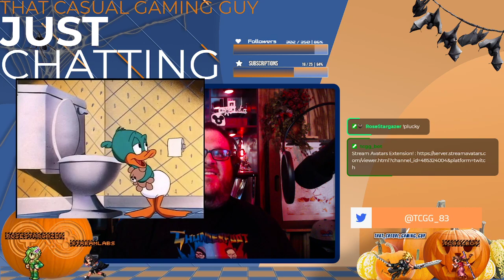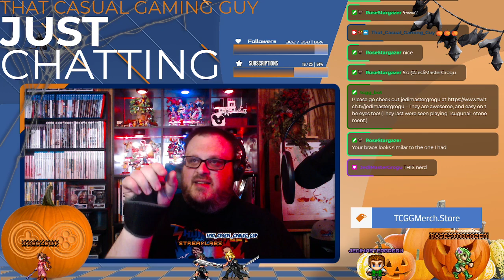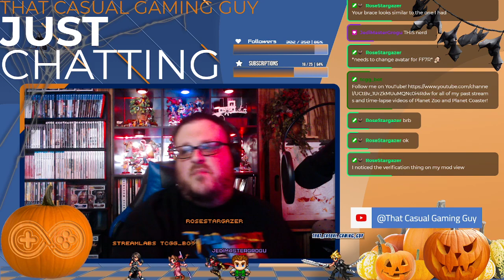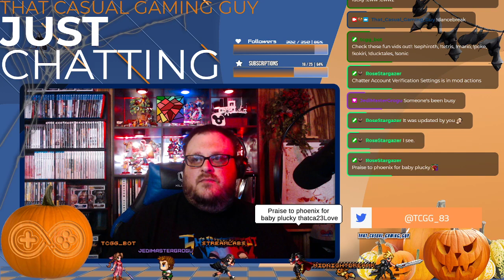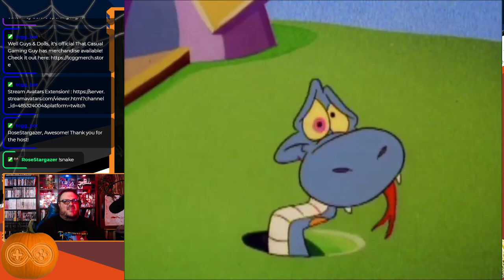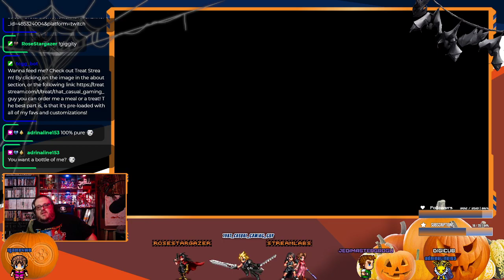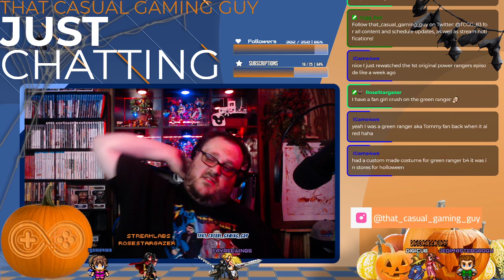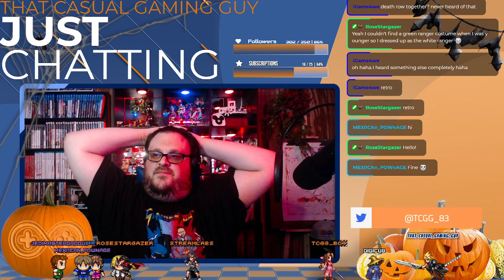Final Fantasy 7 Remake Part 13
Chapter 14: Side Quests and Learning to Climb the Wall -- Watch live